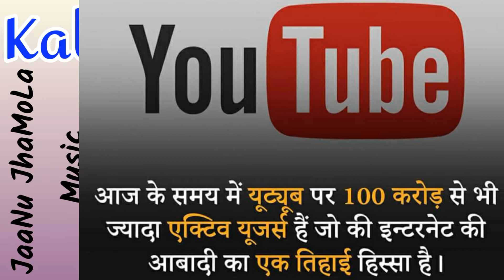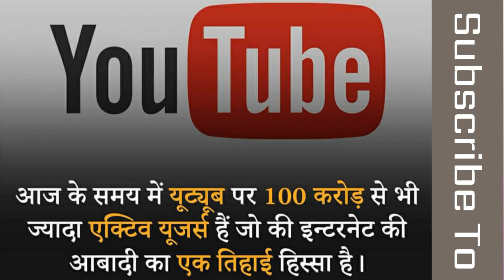Billa Balbada Kabaddi RemiX Song | Kabaddi Haryana | JaaNu JhaMoLa Music | Sudhir Dalda Anil JhaMoLa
🔹 India's Top 10 Non Stop Song's 🔹

1st - Top 10 DJ remiX || 52 Gaj Ka Daman || Non Stop JaaNu JhaMoLa Music || Latest Haryanvi Songs 2021

2nd - बिना रुके | Top 8 DJ remiX Songs Of Sumit Goswami (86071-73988) JaaNu JhaMoLa Music | Haryanvi Song

3rd - Top 10 Shabad with Non Stop || JaaNu JhaMoLa Music || Radha Swami Dinod || Radha Soami || Bhajan

4th - Top 10 DJ remiX || Evergreen 90s || Non Stop JaaNu JhaMoLa Music || Kumar Sanu || Alka Yagnik

5th - Top 19 DJ remiX Non Stop Song by JaaNu JhaMoLa Music Pardeep Jandli Latest Haryanvi Songs 2020

6th - लगातार बिना रुके,Top 10 Bhole Baba DJ remiX Songs || JaaNu JhaMoLa Music || Latest Haryanvi Songs

7th - Top 10 Non Stop || DJ remiX || Guru Randhawa || JaaNu JhaMoLa Music || Latest Punjabi Songs 2020

8th - Top 10 DJ reMix Aarti ! Anuradha Paudwal ! JaaNu JhaMoLa Music ! Jai Maa Vaishno Devi ! T-Series

9th - Bewafai Non Stop Album Full Audio Songs Jukebox - JaaNu JhaMoLa Music - Agam Kumar Nigam Sad Songs

10th - Raju Punjabi Non Stop Album Full Audio Song Jukebox - JaaNu JhaMoLa Music - New Haryanvi Songs 2021

Billa Balbeda Kabaddi Song